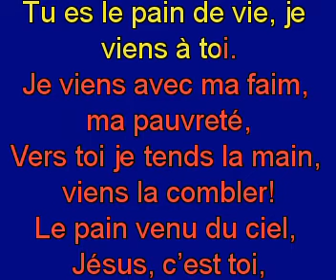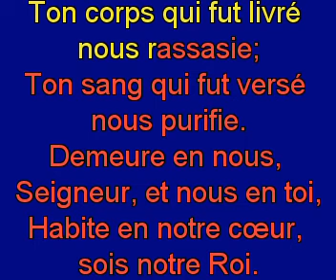Jésus tu nous convies